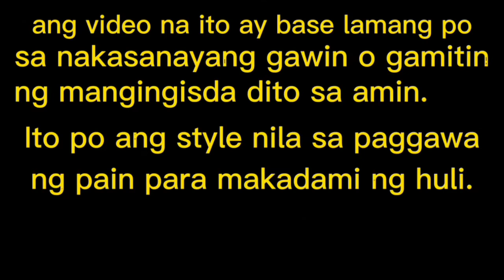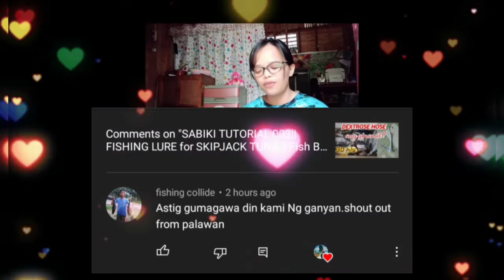SABIKI TUTORIAL 004 || SABIKI RIG || Paggawa ng pain sa Tulingan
Dahil season na naman po ng tulingan dito sa aming lugar guys,naisipan ko pong gumawa ng tutorial video para e share sa inyo. Sana ay makatulong po ito.. lablablab